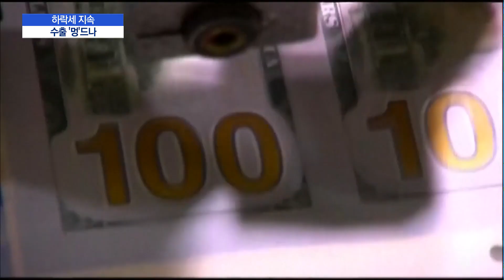오늘도 급락세 출발…심상찮은 원·달러 환율 / 머니투데이방송 (뉴스)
12/04 이슈&뷰11

원·달러 환율 하락세가 심상치 않습니다. 어제 1,100원대가 무너지면서 2년 반만에 최저로 떨어졌는데요, 오늘도 하락폭이 큽니다. 급격한 변화는 부담일텐데요, 자세한 내용 취재기자 연결합니다. 조정현 기자, 오늘도 환율이 4원 이상 내린 급락세로 출발했죠?